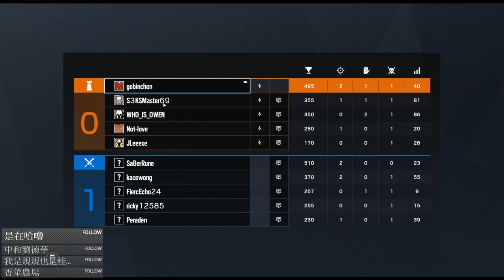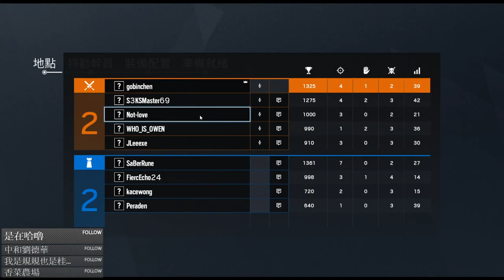Full Game Play | Russian Power民族力量 差點就有MVP動畫 | Rainbow Six 虹彩六號 菜鮭訓練營🔫 EP. 10